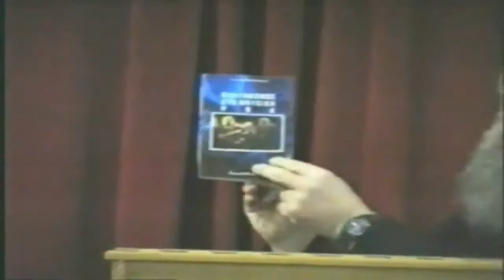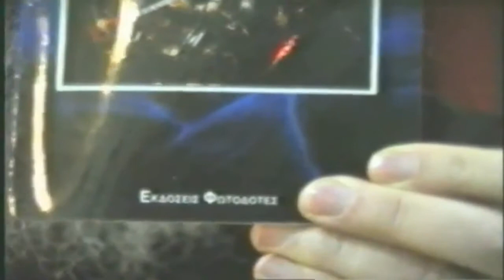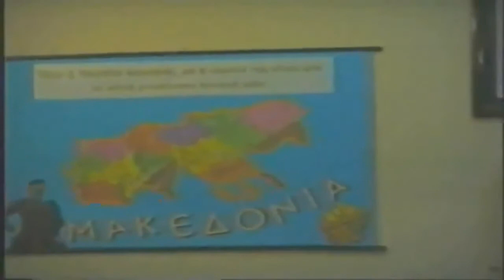Ο ΣΑΤΑΝΙΣΜΟΣ ΣΤΗΝ ΕΛΛΑΔΑ π Ζησης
Ομιλία του π.Θεόδωρου Ζήση για τον Σατανισμό στην Ελλάδα.